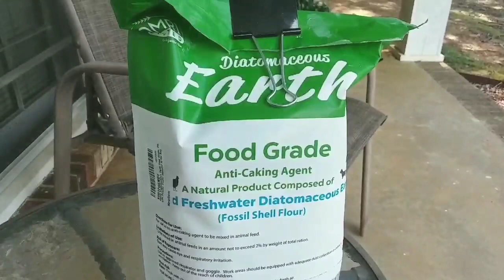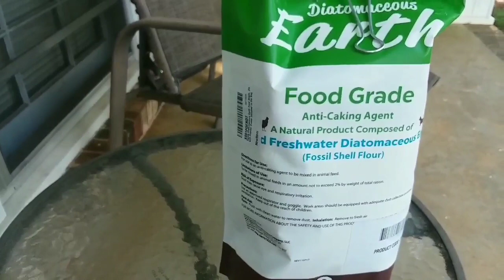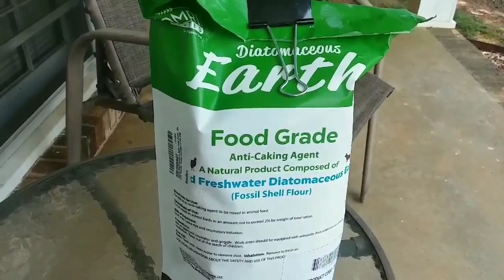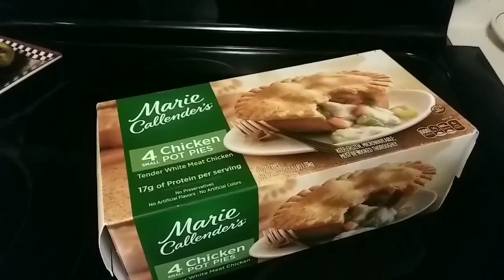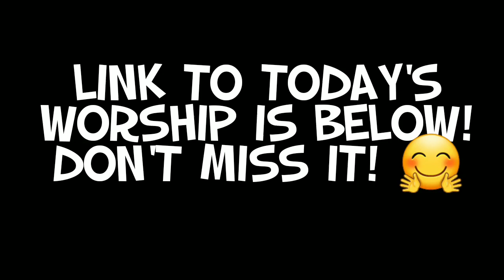A Little Worship Goes Such A Long Way!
If you have Facebook, you can watch today's worship via the Facebook page by looking up Church At The Mill in Moore  SC.  If you are not on Facebook, you can click this link to the church website instead.  ❤
Click on the menu, go to Media, then click Live.  Today's service is listed first!